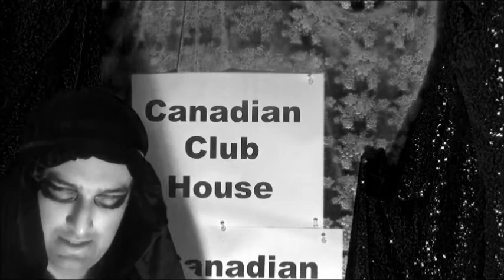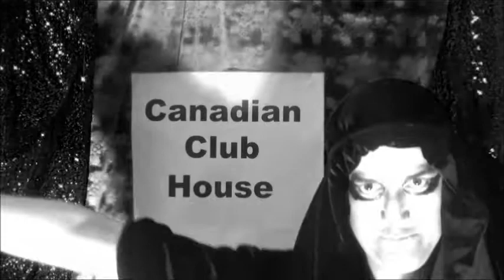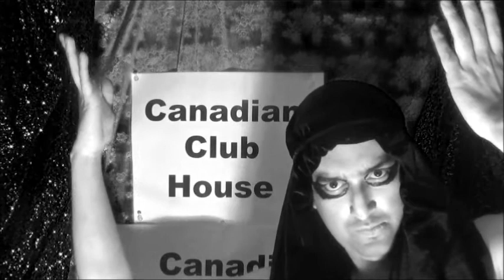16 Emerald Sapphire Canadian Series 16